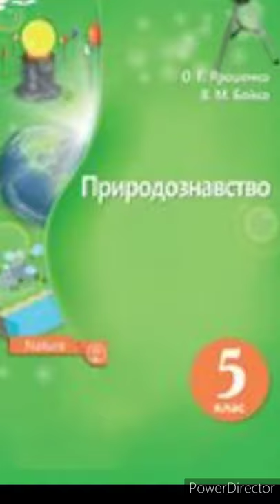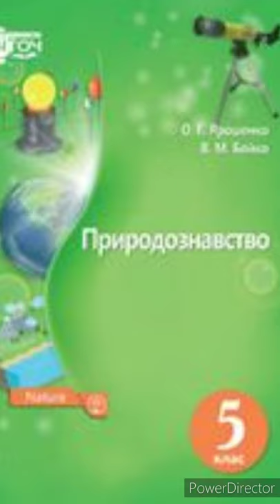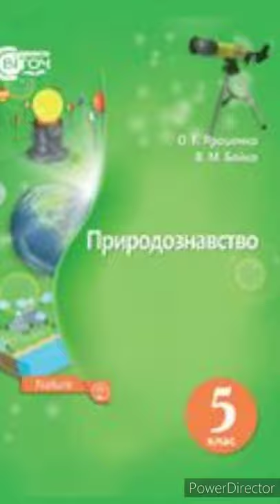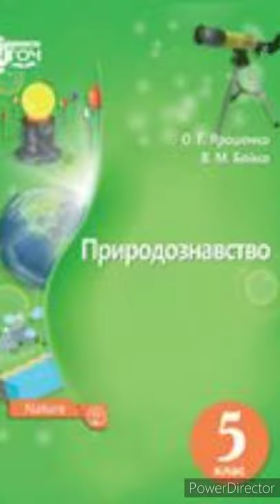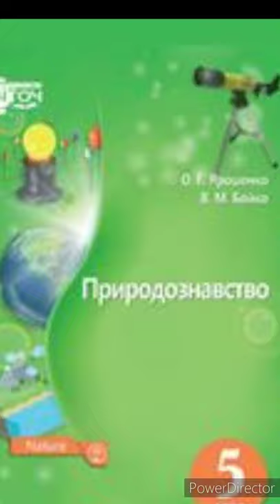& 14 "Ознаки хімічних явищ"//5 клас. Природознавство.